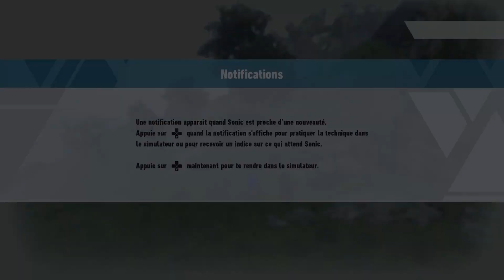Sonic Frontiers : Découverte sur PS5